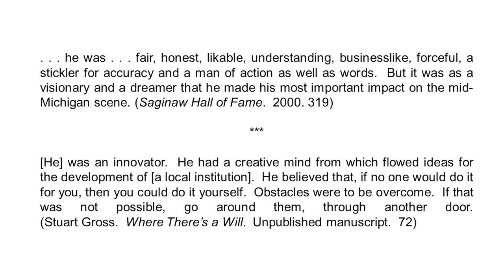From Concept to Reality: How a University is Created | Basil Clark | TEDxSVSU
Dr Clark recalls the birth and development of a Michigan university

Dr. Basil Clark is Professor Emeritus of English at Saginaw Valley State University. Dr. Clark has his Ph.D. from The Ohio State University and recently retired from SVSU after forty years of service. He taught a wide variety of English composition, language, and literature courses, with a particular interest in Old and Middle English literature. He is editor of the first volume of SVSU history, The Early and Formative Years, and contributing editor to the second, The Years of Growth and Maturity.